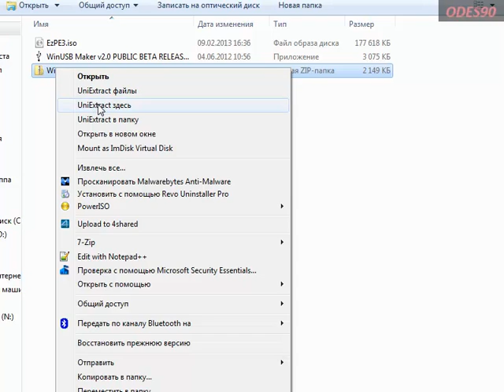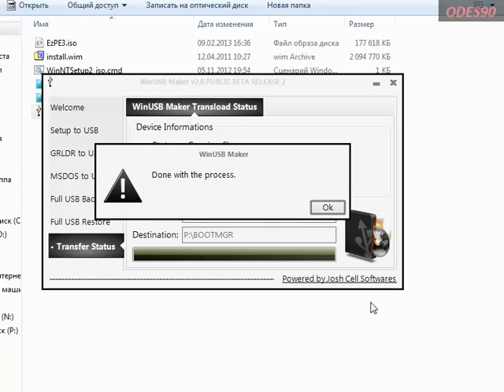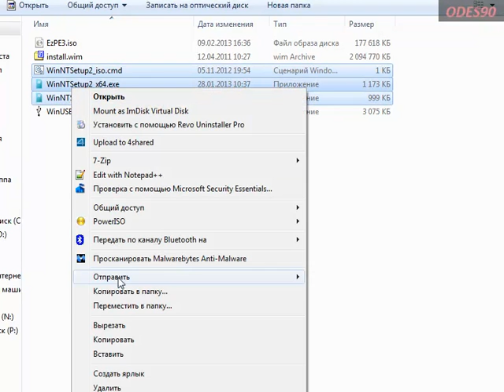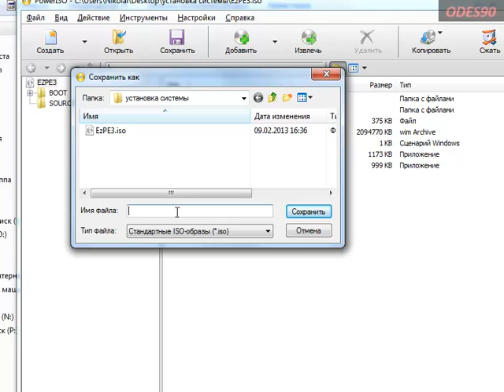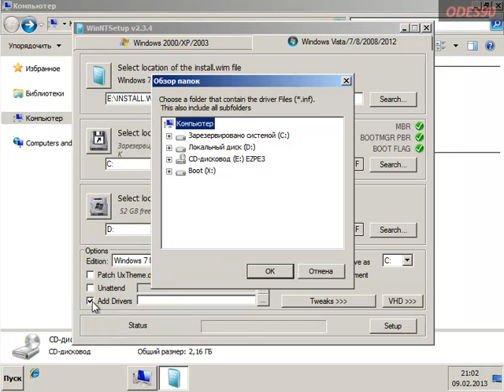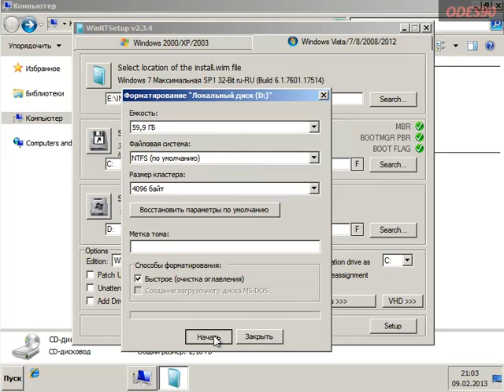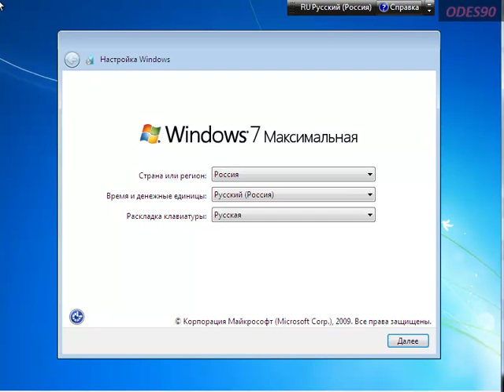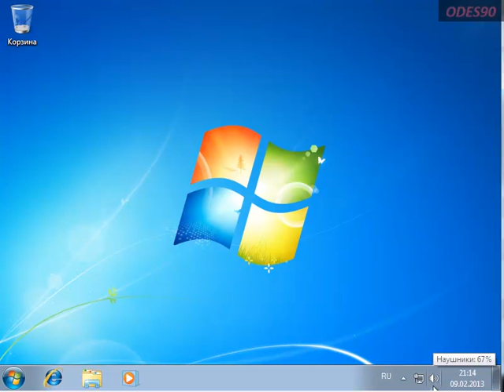Установка Windows 7_8_Express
Как быстро развернуть систему на жёсткий диск.